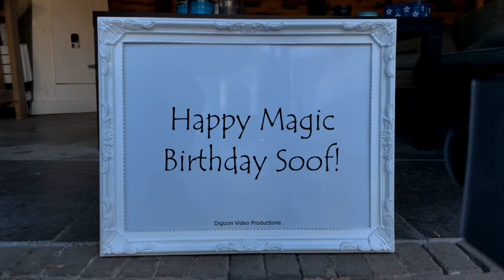Magic Birthday Soof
Happy magic birthday hands video for Soof.
"Age is strictly a case of mind over matter. If you don't mind, it doesn't matter." - Jack Benny

HAPPY BIRTHDAY SOOF!!!
Have fun with this personal Soof video!

• Soof is usually a girl name